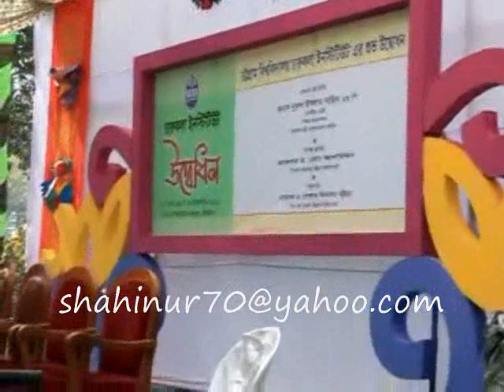Opening Ceremony of Institute of Fine Arts, Chittagong University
Fine Arts Institute of Chittagong University (CU) launched its journey formally on February 9, 2011.This ceremony was inaugurated by Education Minister Nurul Islam Nahid at Badsha Miyan Road of the port city. CU acting Vice-Chancellor Prof Dr Mohammad Alauddin attended as the special guest with Dean of Arts Faculty Dr Golam Kibria Bhuiyan in the chair.